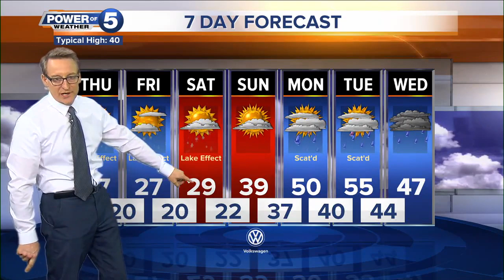News 5 Cleveland Latest Headlines | February 26, 7pm